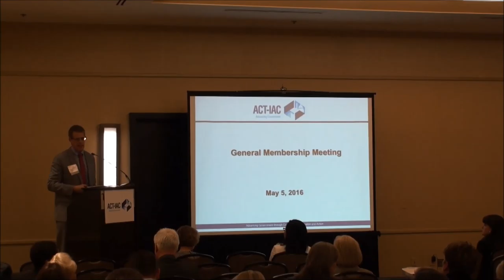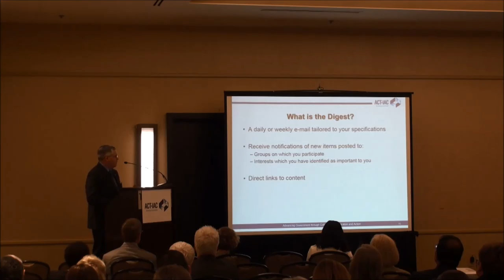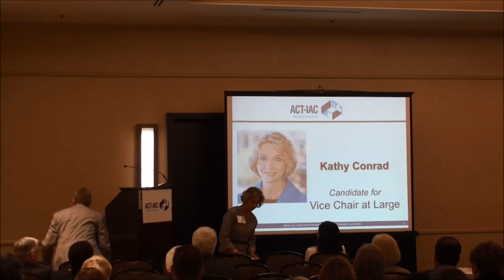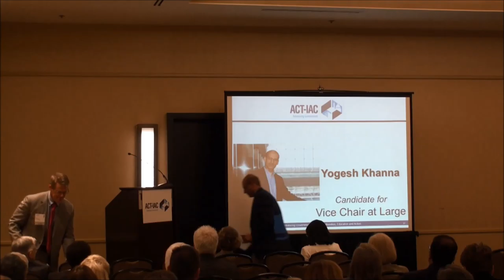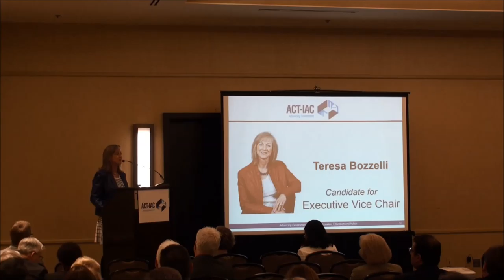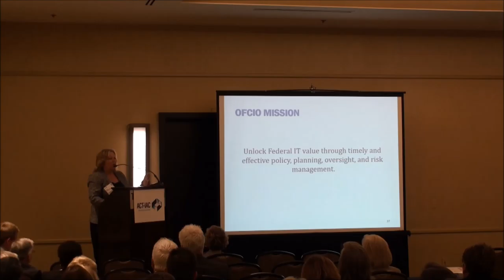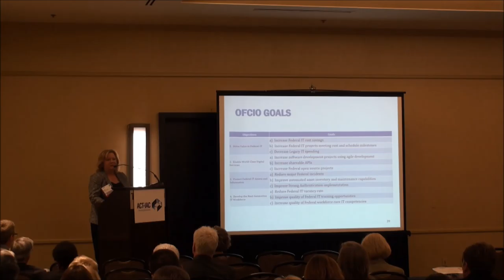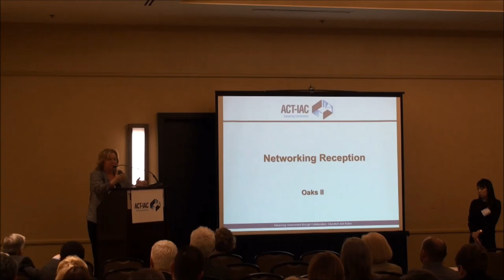ACT-IAC May 2016 General Membership meeting